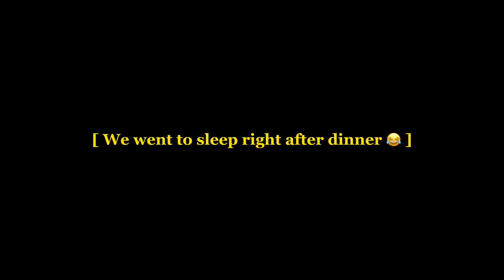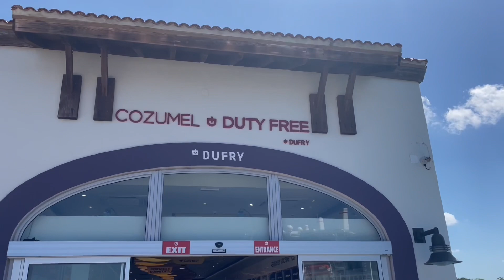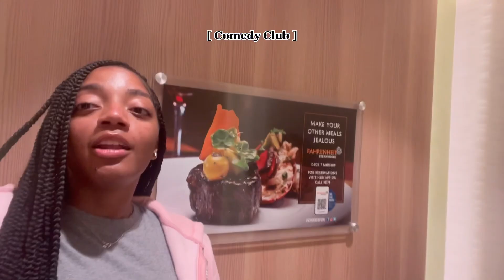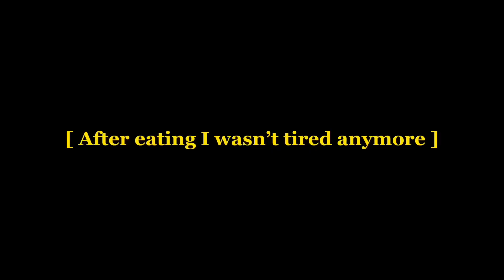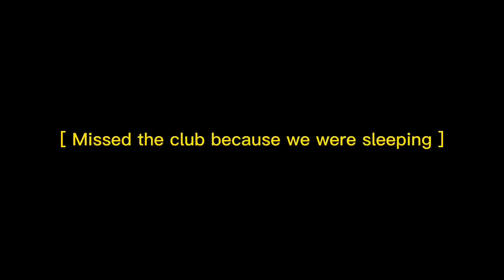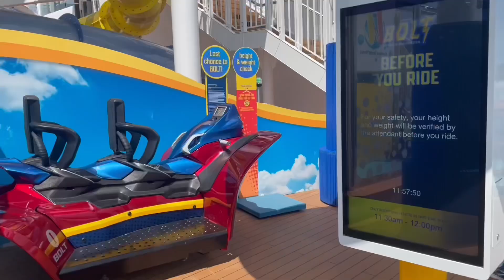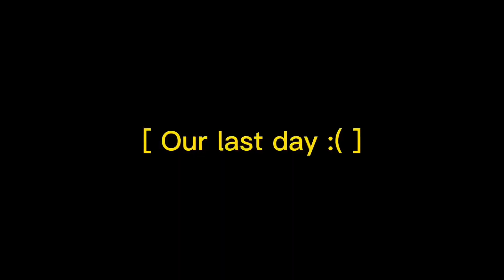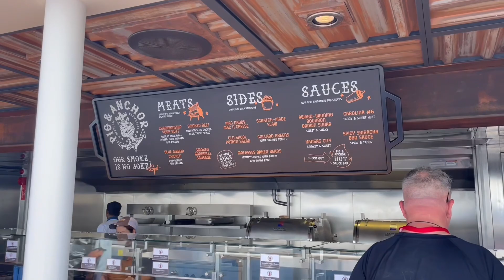7 Day Carnival Celebration Cruise Vlog | (Cozumel, Costa Maya, Mahogany Bay) | 22nd BIRTHDAY TRIP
Celebrate my 22nd birthday with me onboard Carnival Celebration! We ate, partied, rode horses, relaxed + much more!